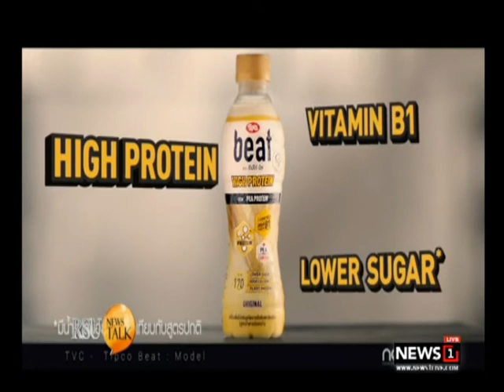RSU NEWS TALK กองทุนส่งเสริมการศึกษาฯ มูลนิธิรัฐบุรุษ พลเอกเปรม ติณสูลานนท์ ช่วงที่2 06/11/2017